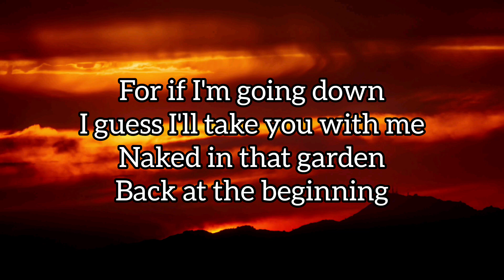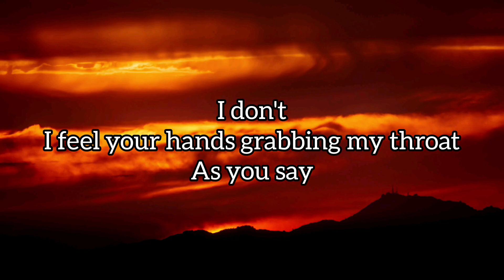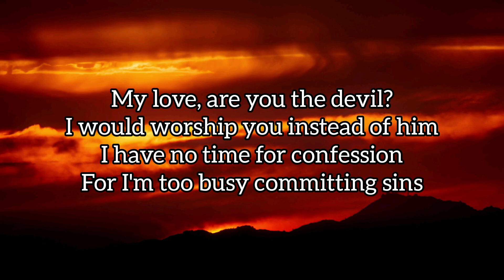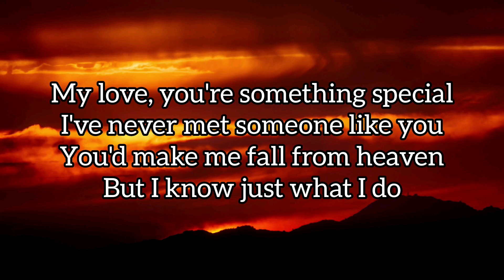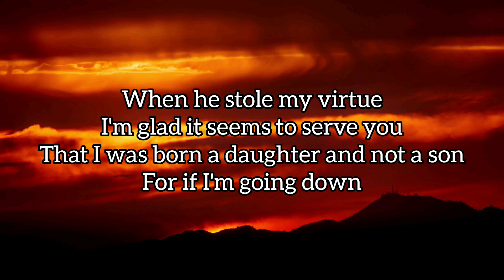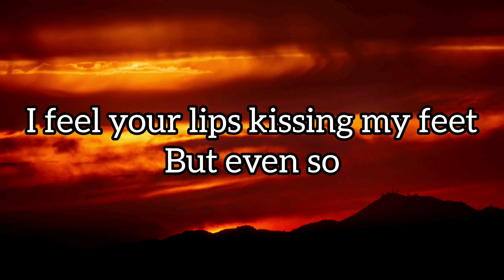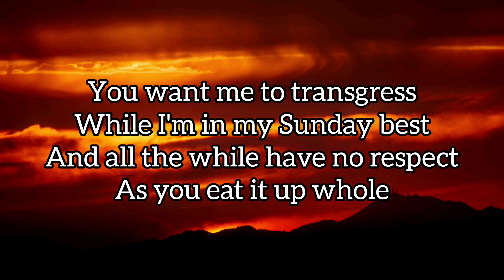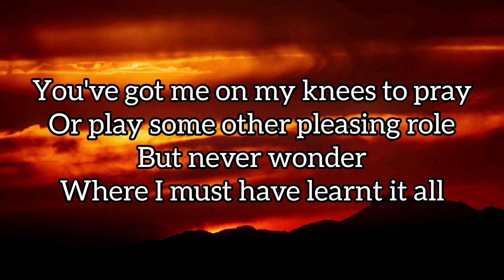The fruits - Paris Paloma (lyrics)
The fruits by Paris Paloma